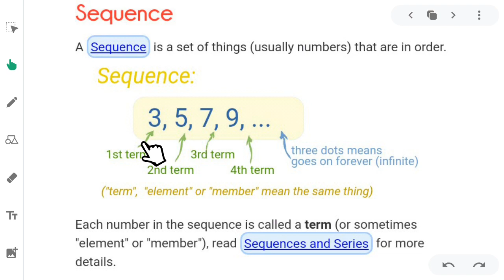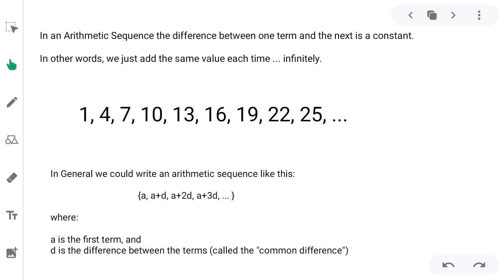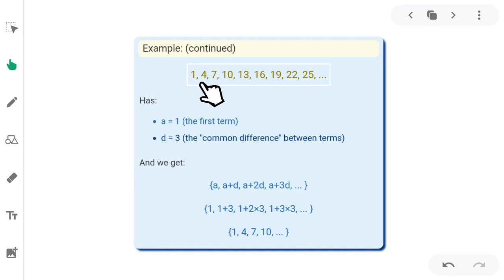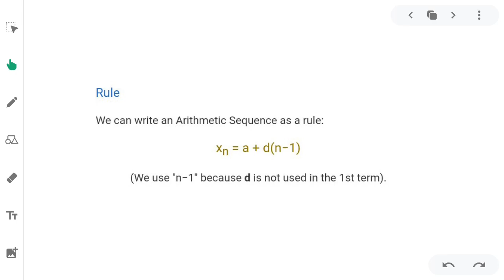Part 1 Arithmetic Sequence (Tagalog Tutorial)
For more tutorial just standby to my channel.

Pasensiya na po kung may kulang o mali but it's my will to help you guys. For request Math Tutorial just leave it in the comment box below. ❤😍😘

Thanks!